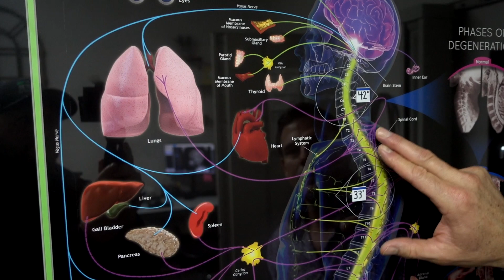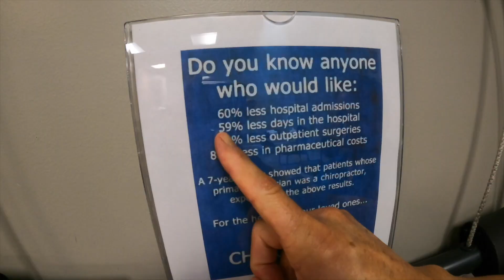Which Chiropractic Adjustment is best for me?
Life Changing Chiropractic Adjustments

Visit Baker Chiropractic and Wellness for injury and pain relief through chiropractic treatment on your neck, hip and back and full body.

Meet Doctors Patrick and Paul Baker. Identical Twins from Cincinnati, OH.
Dr. Paul and Dr. Patrick perform Chiropractic adjustments in the Cincinnati, OH area. The Baker boys love hot wheels and accelerated health!

These identical twins are over the age 50. Their top priorities in life are living healthy lifestyles, spending quality time with family and helping patients find relief from neck pain, hip pain, back aches and full body aches.

They love helping their patients and providing chiropractic treatment on them to reach their full health potentials with the power full body chiropractic adjustments.

Baker chiropractic wellness specialize in injury and pain relief performing full body adjustments through chiropractor care on your neck, upper back, lower back, hips, legs, ankles, hands, wrists and more. Chiropractic treatment may relieve symptoms such as headaches, acid reflux, stiffness, pinched nerves, arthritis and join pain, degenerative disc disease and more

You’re Welcome To Call or Visit Our Chiropractic Locations
Baker Chiropractic Wellness

Cincinnati, Ohio
4625 Red Bank Rd
Suite 101
Cincinnati, Ohio 45227

Fairfield, Ohio
675 Deis Drive
Fairfield, Ohio 45014

West Chester, Ohio
7556 Voice of America Centre Drive
West Chester, Ohio 45069

*Please note, there is no guarantee of specific results with our care and results may vary.